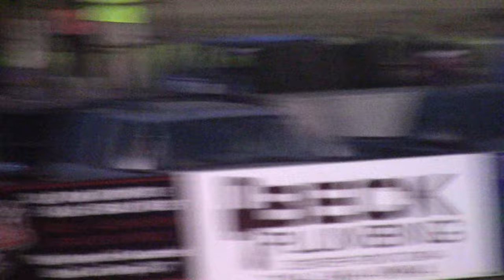BCS Sport Mod A Main 52818